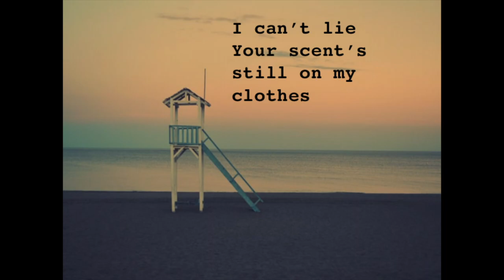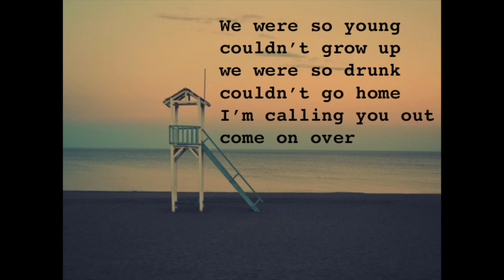Call Me - Pink Sweat$ -Karaoke Instrumental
Hope you are enjoying this karaoke!!! :D

If this video was helpful to you, please consider donating so that I can create more.
Any little bit helps. :)  Thank you so much!!